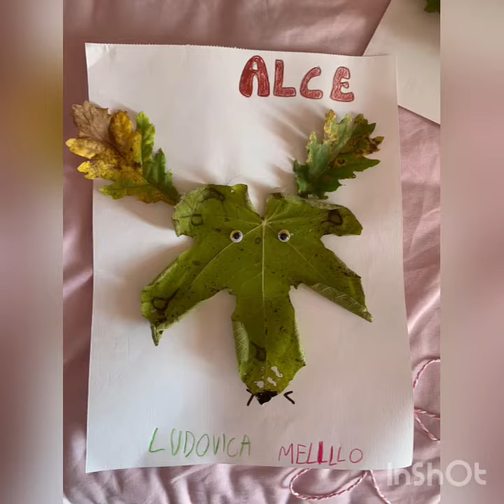FESTA DELL'ALBERO CLASSE II PRIMARIA CASTELPOTO